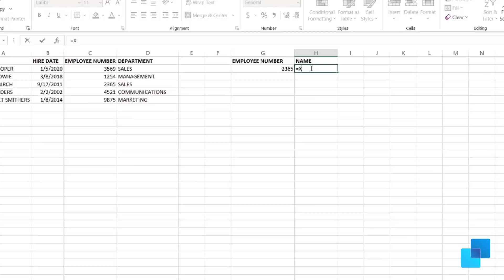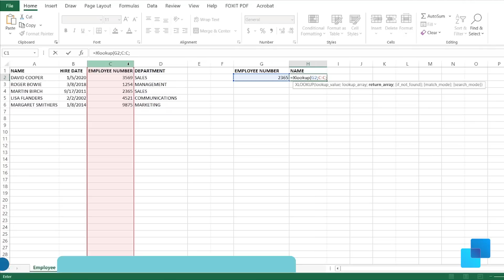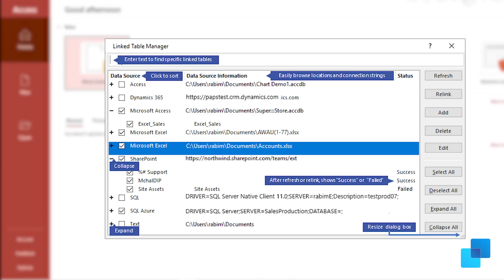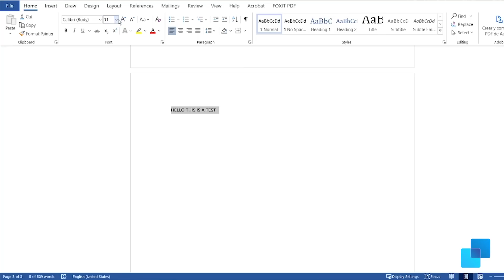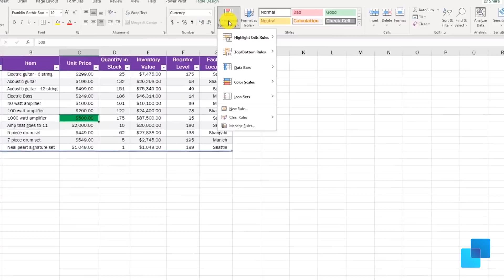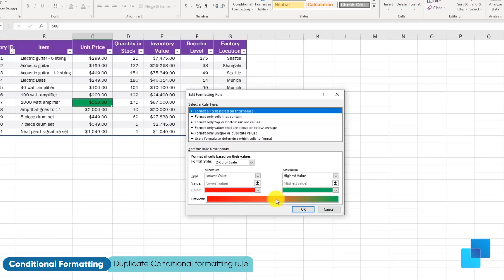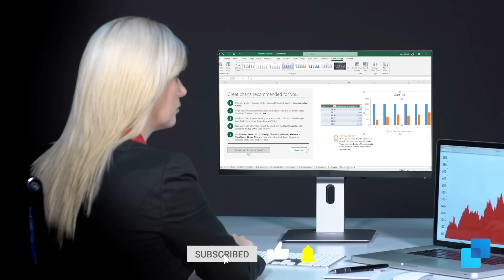💥Microsoft Office 2021: Is it a HIT or a Miss [Explained] ✅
➡What's new in Office 2021?

➡In this video, we highlight the new features in Microsoft office 2021. Some of the new features include;
- Dynamic arrays: Write one formula and return an array of values
- LET function: Assigns names to calculation results.
- Improved Record Slide Show: Now supports presenter video recording, ink recording, and laser pointer recording.
- Translator and ink in Outlook: Translate email messages into more than 70 languages on the fly and view the transcript.

⌚Time Stamps:⌚

00:00 What's New in Microsoft Office 2021?
00:28 Will Office 2021 Get New UI Design?
00:50 What's New in Excel
01:28 What's New in PowerPoint
01:47 What's New in Outlook?
02:10 What's New in Access?
02:38 What's New to Visio?
03:00 Additional Features.

✅We, at SoftwareKeep, are a team of IT professionals from various backgrounds looking to make the world of software and tech accessible to everyone. We aim to educate and entertain consumers on everything software-related, from its installation down to its function (in a fun and engaging way, of course!).